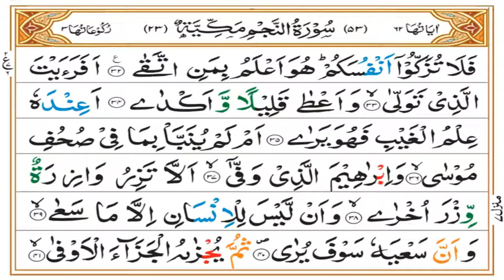Surah Najm Tafseer | Ruku 02 Complete | Mufti Asif Abdullah Qadri